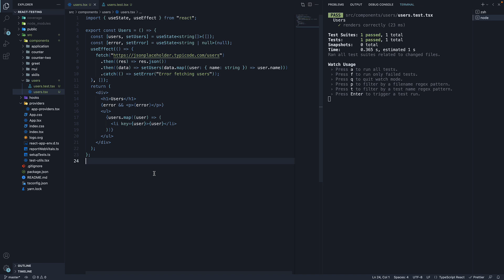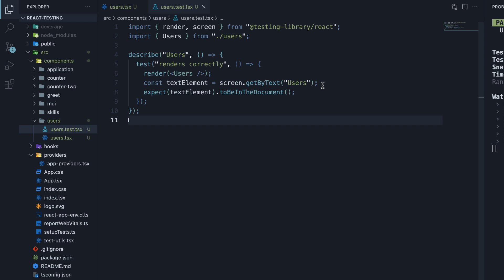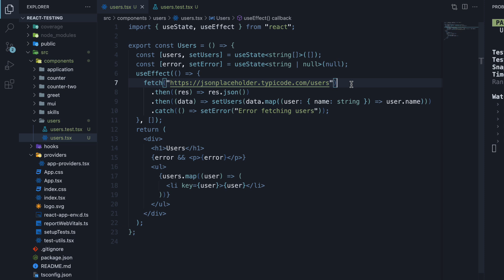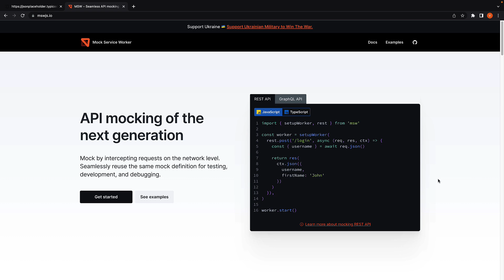React Testing Tutorial - 43 - Mocking HTTP Requests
Mocking HTTP Requests
React Testing Tutorial
React Testing with Jest and React Testing Library